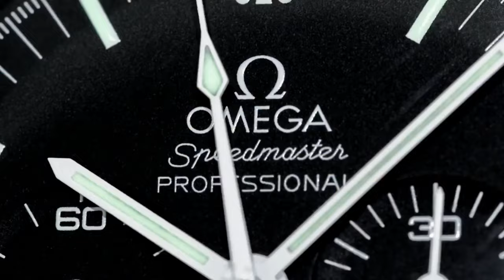PAID WATCH REVIEWS - Derek's 4 piece collection - 24QA28